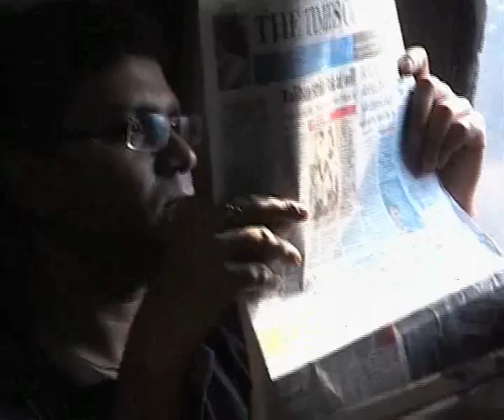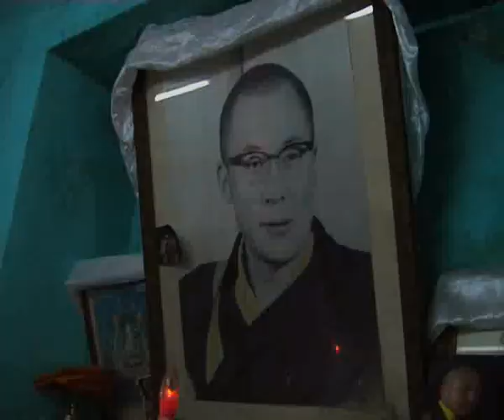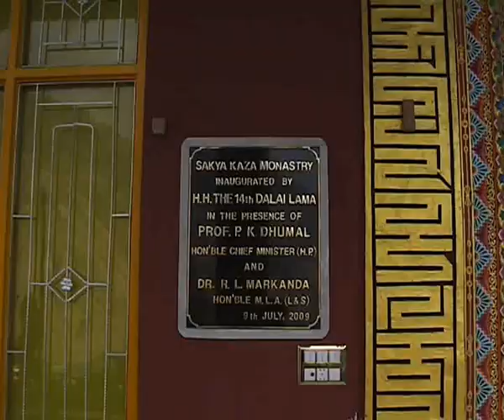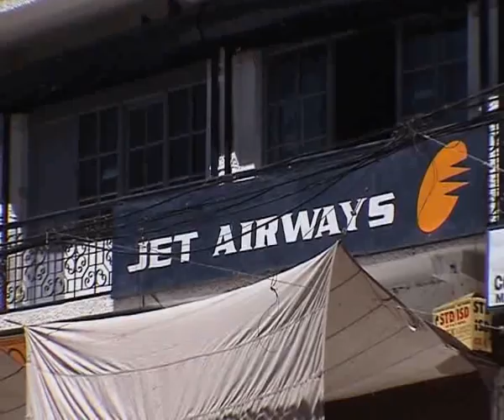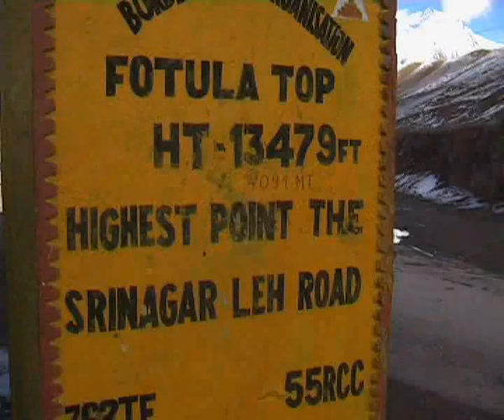Tra Valli e Picchi: Viaggio nell'India del Nord- di Claudio Cardelli - 40'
This is the my latest  documentary related to different journey in India.
Among Peaks and Valleys
Travelling in Northern India-
by Claudio Cardelli

Editing Alessia Travaglini
Photography Text Claudio Cardelli
Produced and directed by Claudio Cardelli

Video 40 minutes Shot in DV-Cam 4/3 Support DVD

The film material is the result of five trips in Northern India 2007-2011
The routes, nearly 6000 km, has been made for the most part on a motorcycle, a Bullet 500 of Indian manufacture and in its characteristics unchanged for over 50 years. But also by train and bus.
The film runs through the valleys of the Ganges, the Bias, the Indus, the Bagirati in search of Hindu shrines in the mountains of Garhwal, the sacred cities on the confluence of the rivers, the Buddhist monasteries of Ladakh and Spiti up to the mosques of the turbulent Kashmir. Among Peaks and Valleys is a kind of pilgrimage, a journey a bit mystical and a bit nostalgic of an old traveler between the major religions of the subcontinent of India,. But it's also in the heart of popular festivals, traditions and ceremonies that change rapidly , both in the liturgy and in terms of content as well as change the ethnic groups, languages​​, customs of the people living between the high valleys of the Himalayas in teh area where it is most developed in width up to over 700 km.
Those who until recently were still closed remote valleys are now accessible by rugged mountain roads with crossings to over 5000 m in height. The new India, which began to build the first vehicular Himalayan after independence and the beginning of the 60s, is now planning futuristic tunnels that will cut out very soon these historic steps. Among Peaks and Valleys is a colorful fresco of what remains of that India which has fascinated both adventurous and romantic Kipling and the first hippies then.